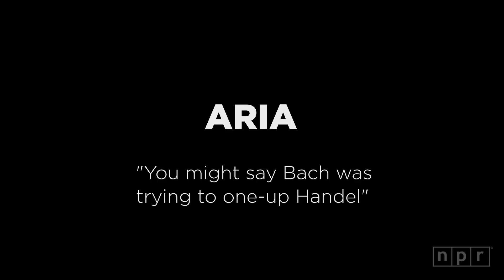NPR: The Goldberg Variations with Jeremy Denk: Aria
Pianist Jeremy Denk walks us through the Aria of Bach's Goldberg Variations.

Read his blog post here:
Hannibal Lecter's Guide To The 'Goldberg Variations'

Producers: Mito Habe-Evans, Tom Huizenga
Audio Engineer: Kevin Wait
Production Assistance by: Anastasia Tsioulcas, Amanda Ameer